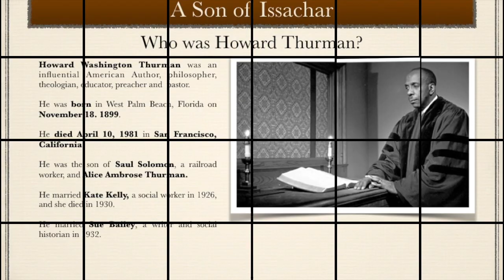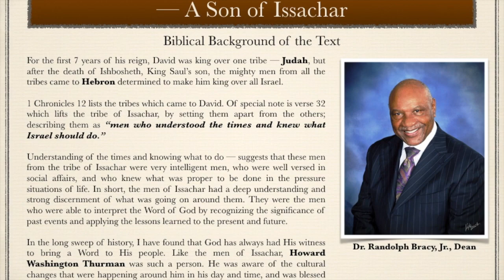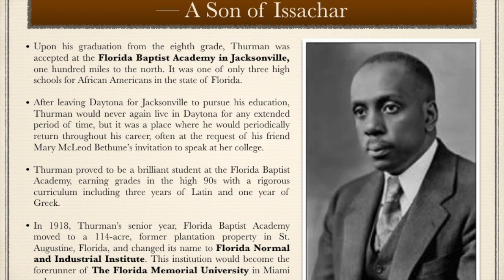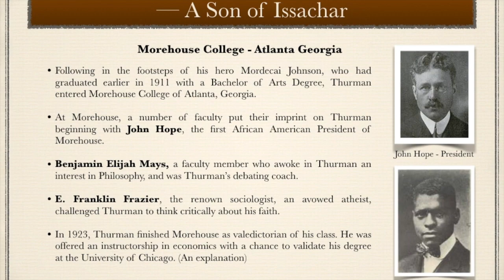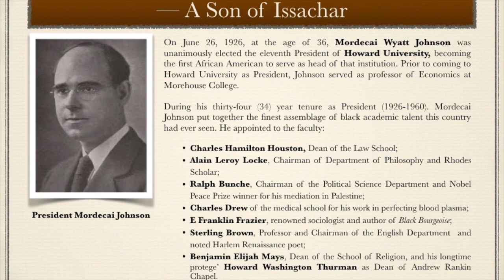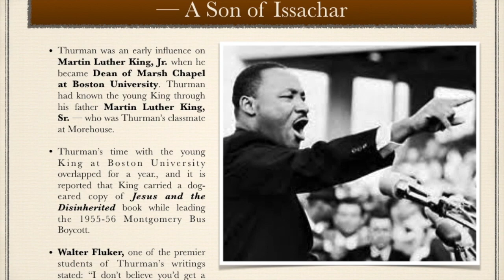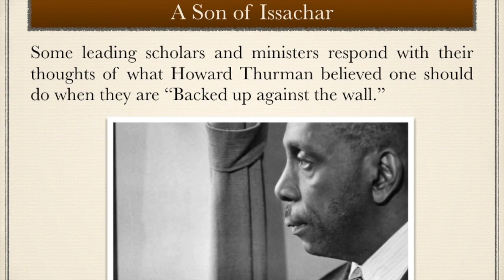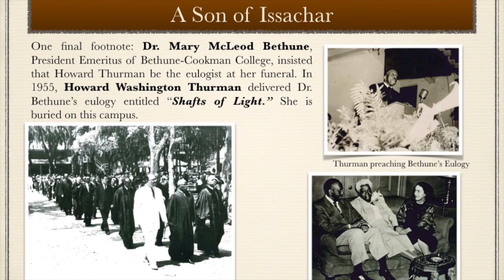The Life and Thought of Howard Thurman — A Son of Issachar